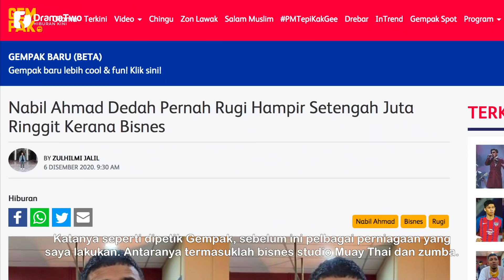MENGEJUTKAN! Nabil Ahmad Dedah Punca Kerugian Setengah Juta?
Pelakon dan pelawak Nabil Ahmad mendedahkan bahawa dirinya pernah berdepan kerugian hampir setengah juta ringgit ketika cuba menceburkan diri dalam dunia perniagaan.